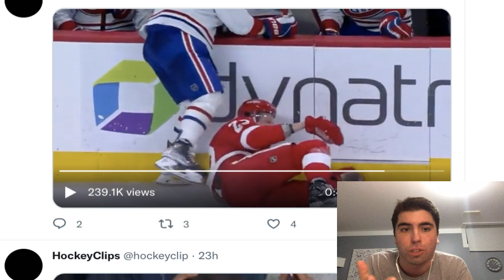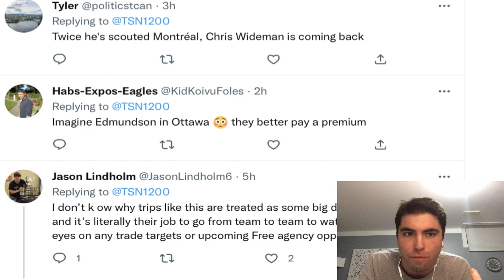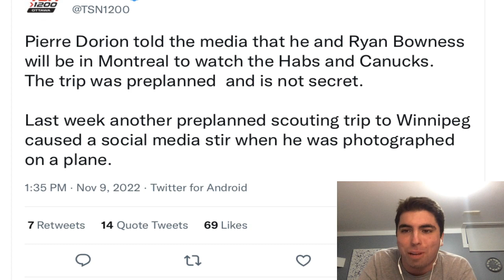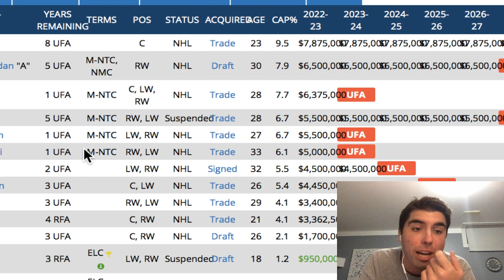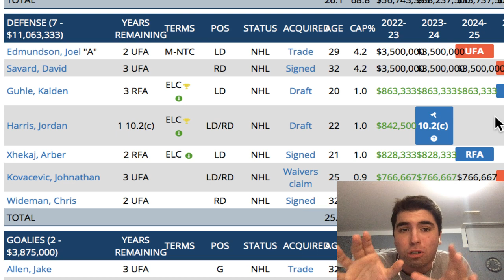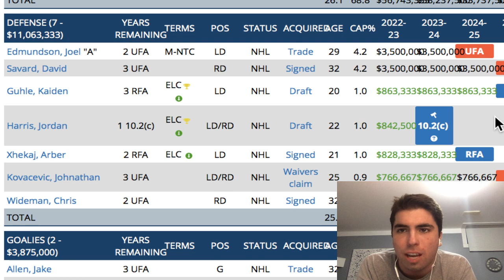Montreal Canadiens/Ottawa Senators Trade? | Slafkovsky suspended 2 games | NHL/HABS/SENS RUMOURS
Thanks for all the support on the channel! More hockey REACTION/NEWS videos and streams to come!

JEFF MCKAY
JENS95
ISLESGIRL3
BOTO WINTER
WARPED MIND

⬇️SEND FAN MAIL⬇️

John Viveiros
Toronto, ON
M5H 0A5

Anaheim Ducks
Arizona Coyotes
Boston Bruins
Buffalo Sabres
Calgary Flames
Carolina Hurricanes
Chicago Blackhawks
Colorado Avalanche
Columbus Blue Jackets
Dallas Stars
Detroit Red Wings
Edmonton Oilers
Florida Panthers
Los Angeles Kings
Minnesota Wild
Montreal Canadiens
Nashville Predators
Ottawa Senators
Philadelphia Flyers
Pittsburgh Penguins
San Jose Sharks
Seattle Kraken
Vancouver Canucks
Vegas Golden Knights
Washington Capitals
Winnipeg Jets